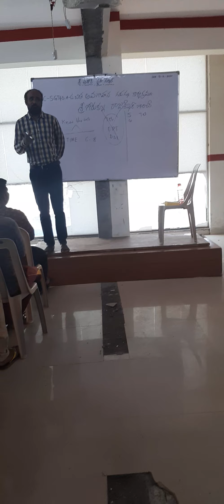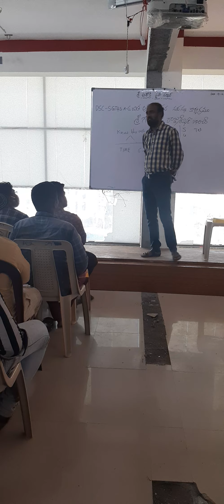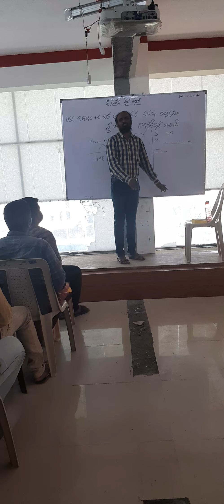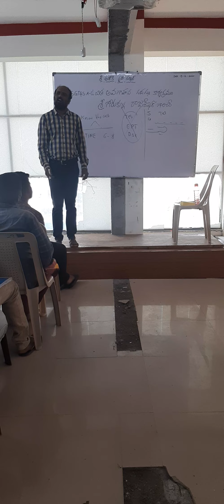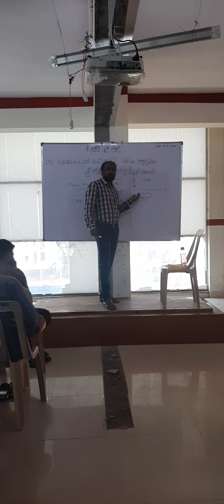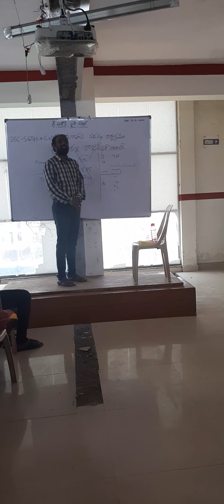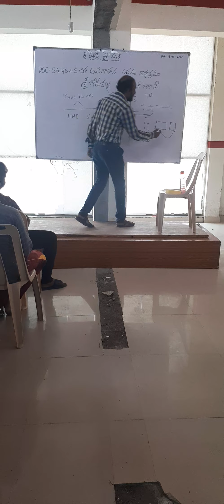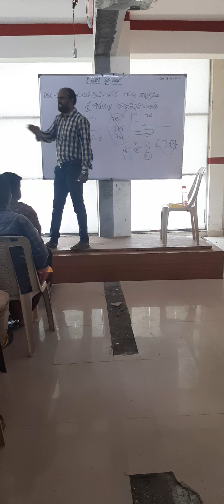ఓటమి తర్వాత మనం..APTET#APDSC#MOTIVATIONALVIDEOS#TRT#APTRT#GORUKALLURAJASHEKAR#TRIMETHODSFACULTY#